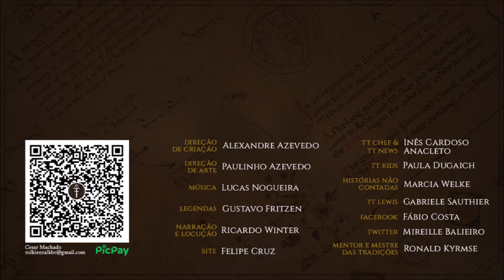Lamedon, feudo de Gondor | TT 577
Lamedon era o feudo central de Gondor cujo senhor era Angbor, o Destemido. Seus guerreiros ajudaram Aragorn quando este passou com o Exército dos Mortos.

APRESENTAÇÃO

Legendas em Inglês:
Pedro Andrade / @pedrohsaandrade

CONFIRA TAMBÉM!

TRILHA SONORA

Trilha sonora do vídeo:
Artista:

IMAGENS E ARTISTAS:

J.R.R. Tolkien, dezsoart, suzanne-helmigh, nordheimer, Angus McBride, abepapakhian, raqsonu, Jan_Pospisil, jeiwo, airyyn, punainentaiteilija, Ted Nasmith.